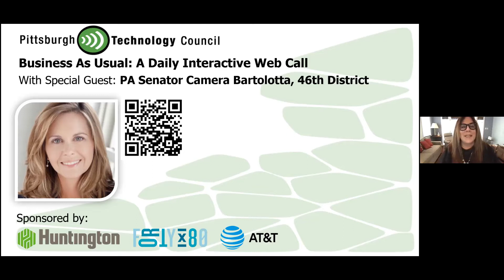PA Sen. Camera Bartolotta Goes Live on Business as Usual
On Business as Usual, we are excited to welcome PA Senator Camera Bartolotta (46th District) to the webcast for a public policy update.

Camera Chairs the Labor and Industry Committee which oversees important issues relevant to workforce development. She brings an entrepreneurial spirit and a wealth of real-world experience to her job representing residents of Beaver, Greene and Washington counties.

During Camera's time in the Senate, Camera has authored several new laws, including relocating victims of domestic violence who live in public housing; improve the availability of job training programs; protect Pennsylvania’s fresh water supplies; authorize the operation of Transportation Network Companies like Uber and Lyft in all 67 counties; and strengthen penalties for motorists who injure workers and emergency responders in construction zones.

Join us for this engaging conversation and bring your questions for the senator!